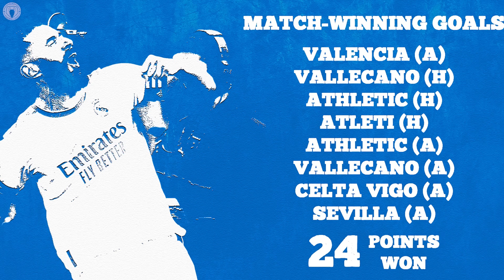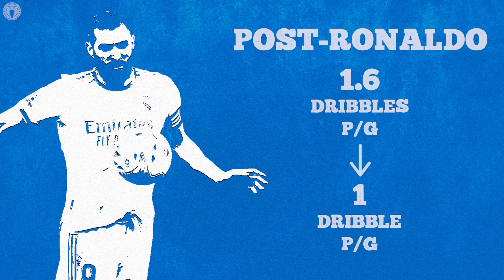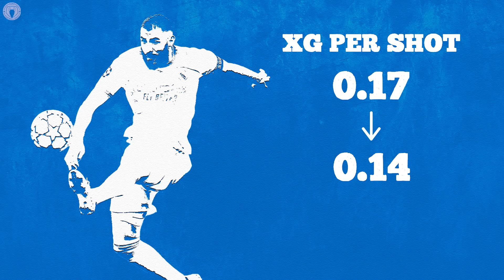How Benzema Became The World's BEST Striker! | Explained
After knocking Chelsea out of the Champions League and closing in on 40 goals for the season, Karim Benzema is on top of the world. The 34-year-old striker has returned to the France set-up – alongside potential future teammate Kylian Mbappe – and is now the best player in Spain, stepping out of Ronaldo and Bale’s shadows to lead Real Madrid towards a second title in three years. But how has he done it? What happened to turn CR7’s water-carrier into a deadlier forward than Lewandowski or Kane? And what would Ancelotti have done without him? On today’s Explained we’ve looked at the Frenchman’s amazing form this season.